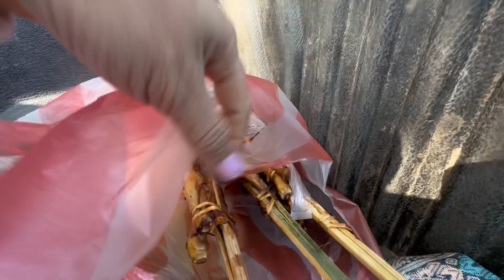ไปทำบุญที่วัดป่าครั้งแลกบรรยากาศสดชื่นดีจิงๆ7 มกราคม 2566#ສາລາວໃຕ້🇱🇦